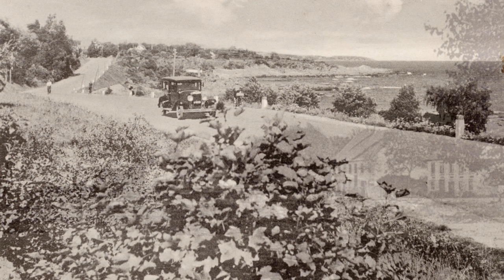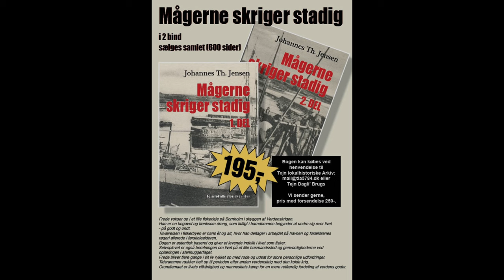Hyldest til min barndoms by ( Tejn )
Af Forfatter Johannes Thorvald Jensen 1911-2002
70 billeder er der brugt
Filmen er lavet af Johnny Flatov
Produceret i 2022
Udgivet af Tejn lokalhistoriske Arkiv
Alle billeder er fra Tejn lokalhistoriske Arkiv
Sang: Nicoline Rosengreen Munk
Musik og indspildning: Tejn Musikstudie v/ Jesper og Jimmy Nielsen.

Filmen har jeg brugt en iPhone 12 pro Max og Filmic Pro, Og en Smooth q3. Filmen er redigeret med VLLO på min iPhone